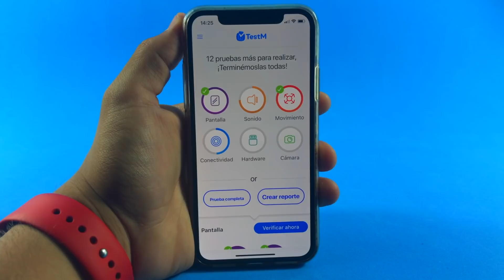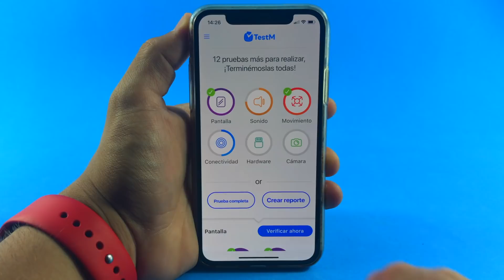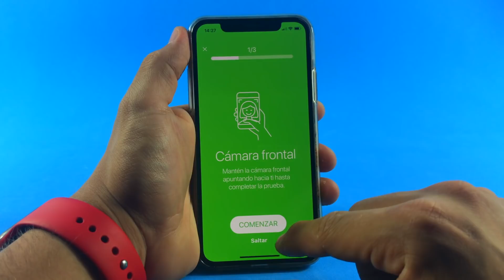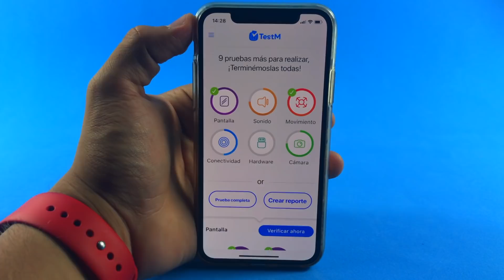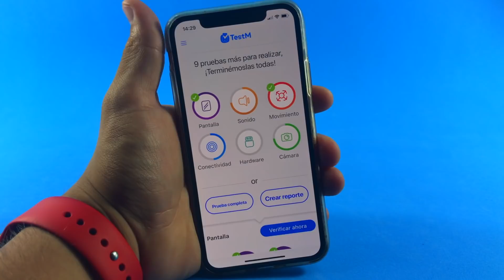COMO COMPRAR UN IPHONE DE SEGUNDA MANO SIN QUE TE ROBEN!